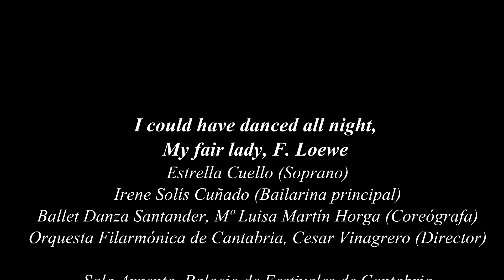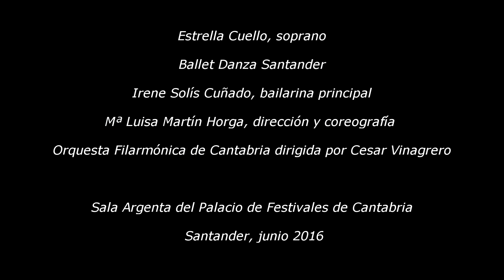Musical My fair lady: I could have danced all night, Loewe. Estrella Cuello - Soprano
Estrella Cuello (Soprano)
Ballet Danzasantander, Irene Solís (Bailarina Principal)
María Luisa Martín Horga (Dirección y Coreografía)
Orquesta Filarmónica de Cantabria, Cesar Vinagrero Lastra (Dirección)
Sala Argenta del Palacio de Festivales de Cantabria
"Una Gala de Cine" a favor de APTACAN y Buscando Sonrisas
Gonzalo Martínez (Producción de Vídeo)

TEXTO Y TRADUCCIÓN:

Bed! Bed! I couldn't go to bed.
My head's too light to try to set it down.
Sleep! Sleep! I couldn't sleep tonight.
Not for all the jewels in the crown.
I could have danced all night,
And still have begged for more.
I could have spread my wings
And done a thousand things I've never done before.
I'll never know what made it so exciting.
Why all at once my heart took flight.
I only know when he
Began to dance with me
I could have danced,
danced, danced all night!

No pude ir a la cama.
Mi cabeza es demasiado ligera para permanecer sobre el lecho
Dormir! Dormir! Yo no podría dormir esta noche.
No, por todas las joyas de la corona!
Podría haber bailado toda la noche
Y todavía suplicar por más
Podría haber extendido mis alas
Y hacer mil cosas
Que nunca había hecho antes
Yo nunca supe que podría ser tan emocionante
Sole sé que una vez mi corazón alzó el vuelo
cuando él empezó a bailar conmigo...
Yo podría haber bailado y bailado y bailado toda la noche...